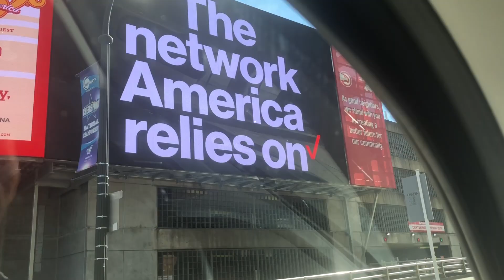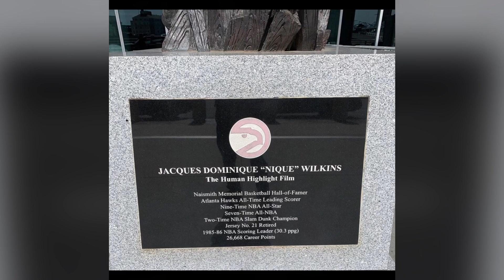Welcome To Atlanta Driving By The State Farm Arena Home Of The Atlanta Hawks